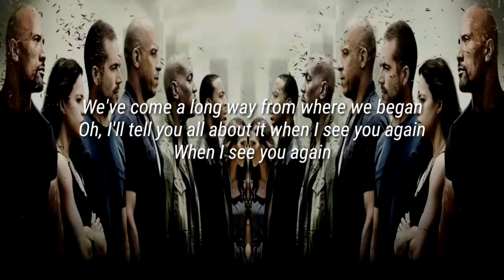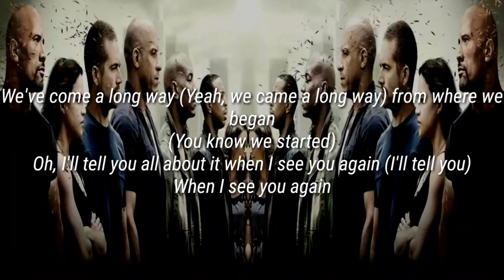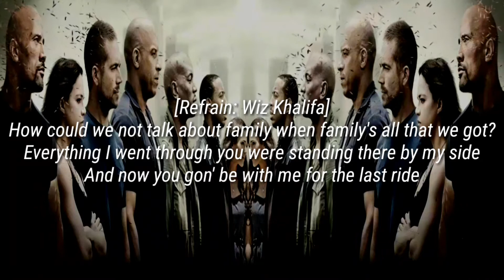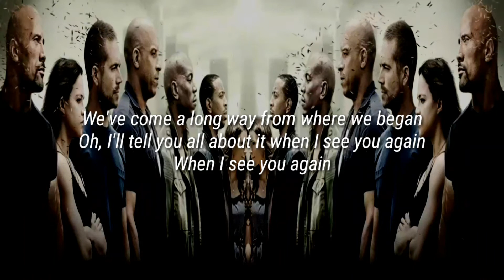🎧 Wiz Khalifa & Charlie Puth - See You Again [Lyrics By Mr. Ayman]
Note:
➝ Please always send a link so I can check the music you want to submit.
➝ To keep the quality of my channel I won't upload every single soundtrack, please compare your music to the other uploads, to get an idea of what the standards for uploads are.
🗣 Copyright Info © :
👉 Follow AYMANOVÏC :
👉 Follow Wiz Khalifa:
🗣 " See You Again " Track Info:
FeaturingCharlie Puth

Produced ByKevin Weaver, Mike Caren, Andrew Cedar, Charlie Puth & DJ Frank E

Written ByPhoebe Lou, Dann Hume, Josh Hardy, Justin Scott Franks, DJ Frank E, Andrew Cedar, Charlie Puth & Wiz Khalifa

Release DateMarch 9, 2015

Video GroomingAryanna Martin

Video EditorBill Yukich

Video ProducerCharlie Puth & Andrew Cedar

Video DirectorMarc Klasfeld

LabelWarner Music Group & Atlantic Records

Recording EngineerRicky P

Background VocalsThe Truth Experiment, Latoya Lee, DJ Frank E & Aton Ben-Horin

Performance RightsAPRA, ASCAP & BMI

Mixing EngineerManny Marroquin

Mastering EngineerChris Athens

Executive ProducerNeal H. Moritz

Assistant Mixing EngineerIke Schultz & Chris Galland

🗣Info About "Wiz Khalifa" :
Wiz Khalifa’s real name is Cameron Jibril Thomaz. Young Khalifa is part of a generation of new rappers, along with Drake, Kid Cudi and others, who came up through internet mixtapes and have little to no connection to the streets, gang violence, or the drug game.

Wiz Khalifa is a Pittsburgh-region rapper famous for his chill flow, weed smoking, and rapid rise to fame. Wiz has released a series of massively successful mixtapes, including Kush & Orange Juice, Star Power, and Cabin Fever, as well as five albums; Rolling Papers, O.N.I.F.C., Blacc Hollywood, KHALIFA, and Rolling Papers 2.

🗣Info About " Charlie Puth " :
Charlie Puth is an American singer-songwriter who started by making and covering songs on his YouTube channel. His big break came when he was featured on the Furious 7 song “See You Again,” which he had written for a friend who passed away in a similar accident. The song reached #1 on the Billboard Hot 100 and stayed there for twelve weeks, becoming the longest-running rap number one along with Eminem’s “Lose Yourself.” The song’s iconic music video was also the most viewed video on all of YouTube for a short amount of time when it passed PSY’s “Gangnam Style” in July 2017.

His first project, The Otto Tunes, was released in 2010, with the title being a play on his middle name, Otto, and autotune. His second release, Ego, was also self-produced and dropped in October 2013.

His major-label debut Nine Track Mind was released January 29, 2016, and lead single “Marvin Gaye” with Meghan Trainor topped the charts in the UK and reached the top twenty-five in the US, peaking at #21. His next single “One Call Away” fared even better, hitting #12 in the US and establishing Puth as a full-blown star as opposed to a two-hit wonder. A deluxe edition of the record was released in November 2016.

The next year saw the release of “Attention” and eventually Voicenotes, Charlie’s second studio album.